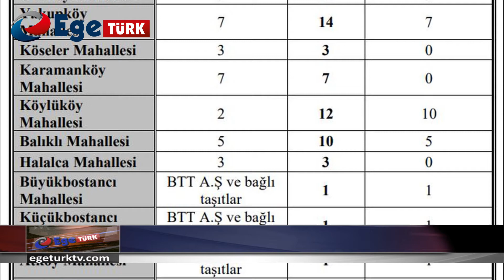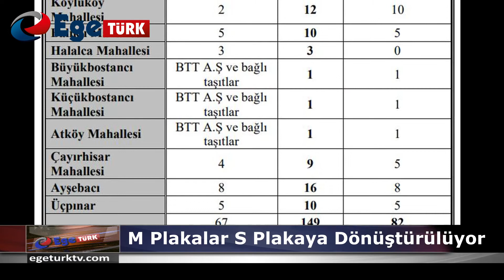M PLAKALAR S PLAKAYA DÖNÜŞTÜRÜLÜYOR